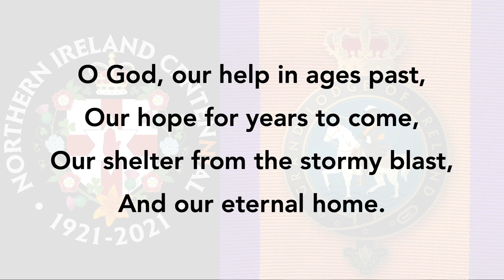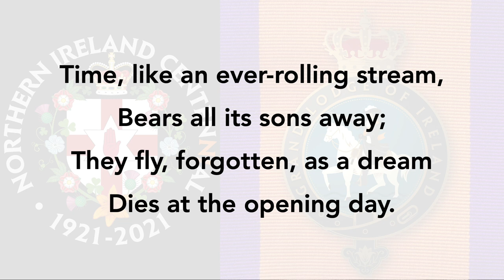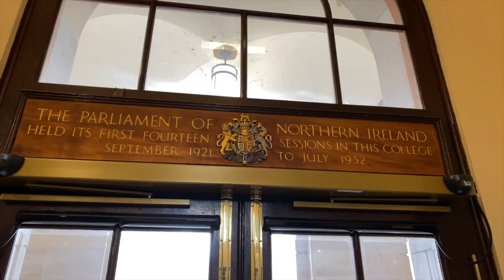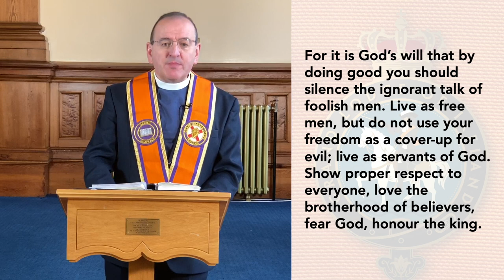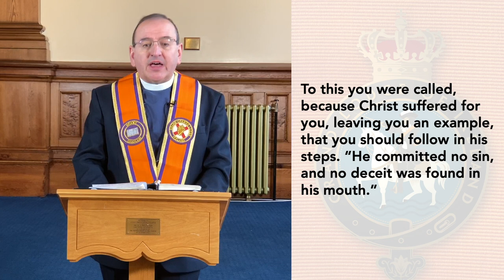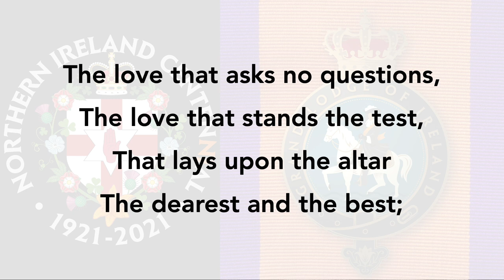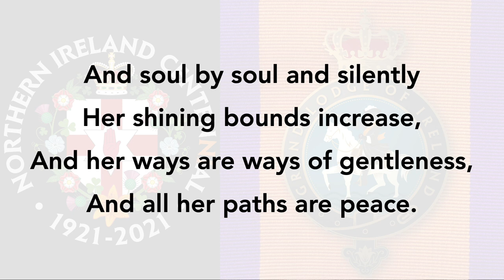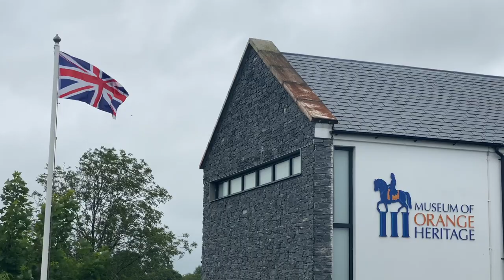Grand Orange Lodge of Ireland CentenNIal Service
Grand Chaplains Wor. Bro. Rev. Ron Johnstone and Wor. Bro. Rev. Alistair Smyth lead the Grand Orange Lodge of Ireland's first CentenNIal Service of 2021.